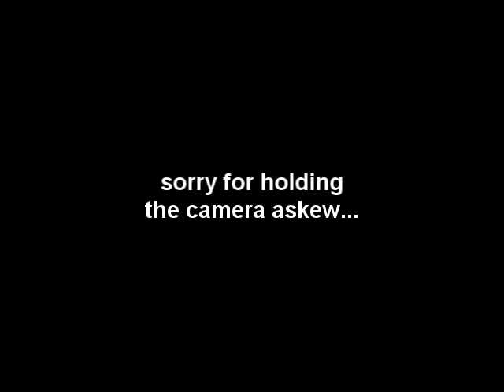One minute of "Muki" tram tractors (off-hand footage)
Having realised my previous video uploads - processed with MovieMaker - were very jerky, I now tried SONY Vegas. It seems to do the conversion smoother, but if I choose high "bandwidth" for the save options, the video stops inbetween sometimes, so I'm trying to find out what options to use. I also played around with the visual effects, just to get to know the software. The footage itself consists of off-hand shots that could be used this way (because some of the cuts are even worse than my usual:).

Note: this was taken with a digital photo camera, and not with a proper camera with stabilizer, hence the "quality" of the video...